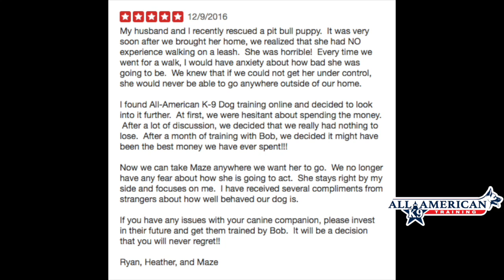Dog Aggressive APBT Before and After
Dog Trainer Phoenix ArizonaDog Trainers Scottsdale ArizonaNose Work Dog Training Phoenix ArizonaK9 Nose Work ArizonaNose Detection Training ArizonaOdor Detection Training ArizonaNose Detection Training ArizonaDog Training Phoenix ArizonaDog Training business opportunities in ArizonaValley ArizonaDog obedience Phoenix ArizonaDog behavior Phoenix Arizonadog training Paradise Valley ArizonaDog Training Scottsdale ArizonaDog Training Phoenix ArizonaDog Training Glendale ArizonaDog Training Peoria ArizonaDog Training Cave Creek ArizonaDog Training east valley arizonaPolice K9 trainingDog Training Los Angeles CaliforniaDog Training remote collar training Phoenix ArizonaDog Training E collar training Phoenix ArizonaDog Training and Dog obedience in scottsdale arizonaElectronic collar training arizonaDog Training Phoenix ArizonaDog Training Seattle WashingtonDog Training Tucson ArizonaDog Training Tulsa OklahomaDog Training Philadelphia PennsylvaniaArizona cities and in the surrounding areas: Glendale, AZ Paradise Valley, AZ Tempe, AZ Scottsdale, AZ Peoria, AZ Mesa, AZ Sun City, AZ Avondale, AZ Goodyear, AZ Chandler, AZ Gilbert, AZ El Mirage, AZ Surprise, AZ Sun City West, AZ Fountain Hills, AZ
We offer training services for our dog obedience, dog behavior problem solving and pet training customers in the following Arizona cities and in the surrounding areas: Glendale, AZ
Paradise Valley, AZ
Tempe, AZ
Scottsdale, AZ
Peoria, AZ
Mesa, AZ
Sun City, AZ
Avondale, AZ
Goodyear, AZ
Chandler, AZ
Gilbert, AZ
El Mirage, AZ
Surprise, AZ
Sun City West, AZ